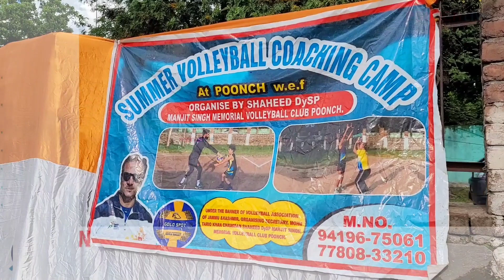Summer Volleyball Coaching Camp Begins In Poonch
Poonch, a picturesque town known for its passion for sports, is all set to host an exciting Summer Volleyball Coaching Camp. Aimed at nurturing young talent and promoting the sport of volleyball, the camp promises to provide a platform for aspiring athletes to enhance their skills, learn valuable techniques, and enjoy the spirit of teamwork. Under the guidance of experienced coaches, participants will have the opportunity to develop their abilities and take their game to new heights,

The Summer Volleyball Coaching Camp in Poonch presents a golden opportunity for young volleyball enthusiasts to refine their skills, receive expert guidance, and immerse themselves in the world of sports. Through a comprehensive training program and an emphasis on teamwork and sportsmanship, the camp will undoubtedly contribute to the growth and development of aspiring athletes. With the picturesque backdrop of Poonch and the passion for volleyball filling the air, this coaching camp promises an unforgettable experience for all participants.